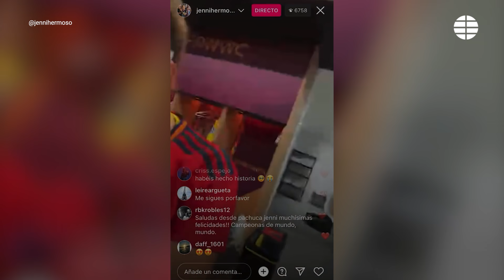La reacción de Jenni Hermoso tras ver el vídeo de su beso con Rubiales: "No me ha gustado"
Una de las imágenes que ha dejado la celebración de la victoria de la selección femenina de fútbol en el Mundial ha sido el beso de Luis Rubiales, presidente de la Federación, a Jenni Hermoso, delantera del conjunto nacional. En la recogida de las medallas de campeones, el máximo mandatario del fútbol español se mostró eufórico con las jugadoras, tanto que terminó besando en la boca a la atacante del Pachuca.

Rubiales besa en la boca a Jenni Hermoso durante la celebración del Mundial de España: "Fue un gesto de amistad y gratitud"